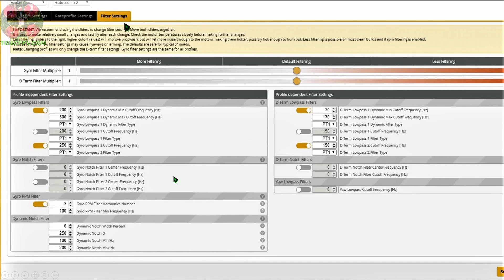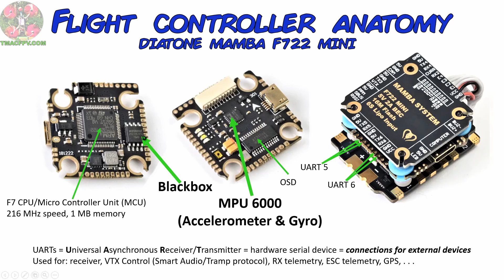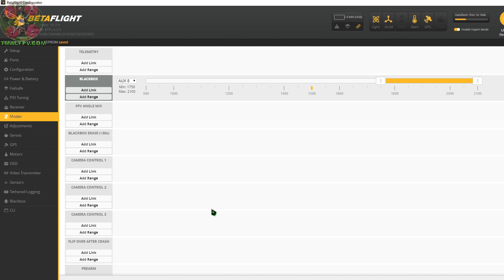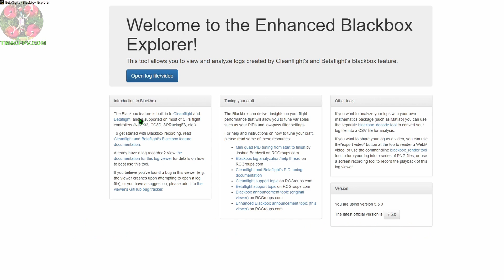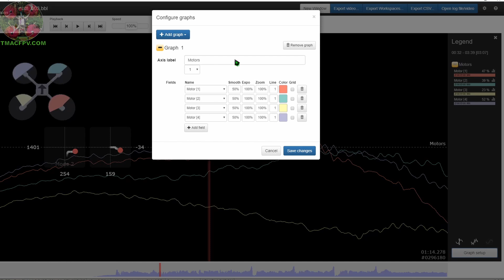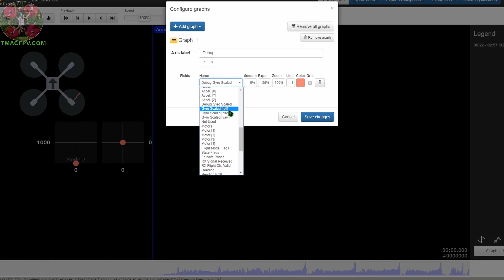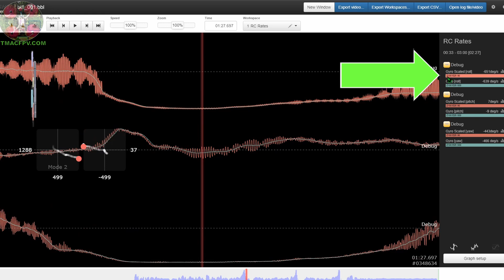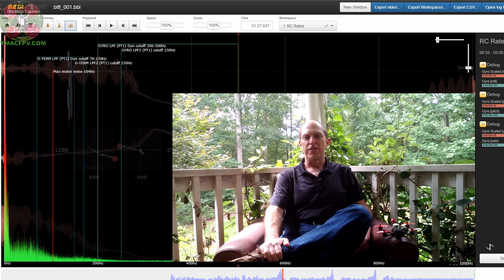Micro FPV Drone Tuning Guide | Part 2 - BLACKBOX EXPLORER BASICS!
Micro FPV Drone Tuning Guide | PART2 – Betaflight Blackbox Basics!  Easy and simple understanding of Betaflight Blackbox Explorer for use in our Micro FPV Drone Tuning Guide!  Blackbox Explorer made simple!  Basic concepts of flight data recorder (blackbox) and flight controllers explained, Blackbox Explorer setup in both Betaflight and your transmitter on a switch, how to install and use Blackbox Explorer including downloading your flight data file, along with a review of our Micro FPV drone baseline tune filters setup.

⭐TMac FPV Website (FREE Resources and Rattler Frame in Pilot's Den)⭐

🔗CLI PID & Filter Settings Commands for 3" Quad (Max Thrust-to-Weight (T/W) ratio = 9.5, 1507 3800Kv motors, Gemfan Windancer 3028-3 props, 4S LiPo):

PRODUCT LINKS
✔️Diatone Mamba F722 Mini

👉RadioMaster TX16S Hall Sensor Gimbals OR

TABLE OF CONTENTS:
00:00 Intro
02:39 What is Blackbox? - Flight Data Recorder and Flight Controllers
04:27 Betaflight & Transmitter Setup for Blackbox
06:36 How to Download Flight Data File (Blackbox Log)
07:23 Install Blackbox Explorer (Blackbox Viewer)
08:00 Using Blackbox Explorer – Familiarization
10:46  Review of Baseline Tune for 3" Quad Build with Blackbox Explorer

SAY HI & SUPPORT FUTURE FPV FUN!

Note:
When you use them to make ANY purchase (not just the linked product) it enables TMac FPV to earn small fees which help support your TMac FPV channel. They are here for your convenience, there is no additional cost to you for using them, and you are not obligated at all to use them.